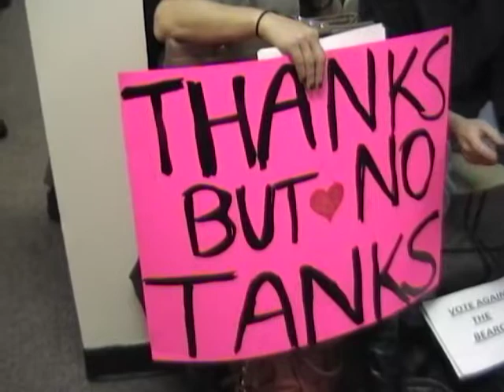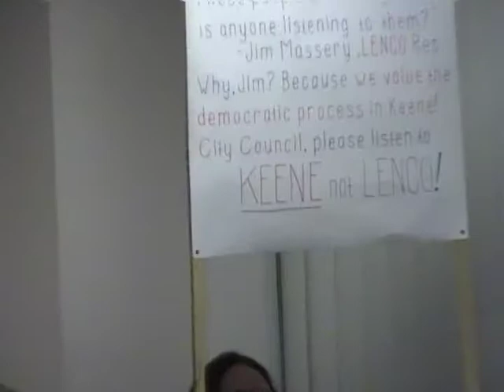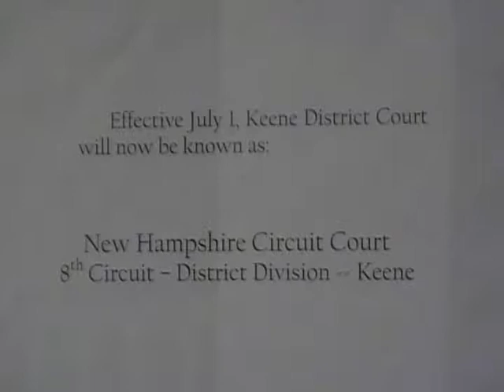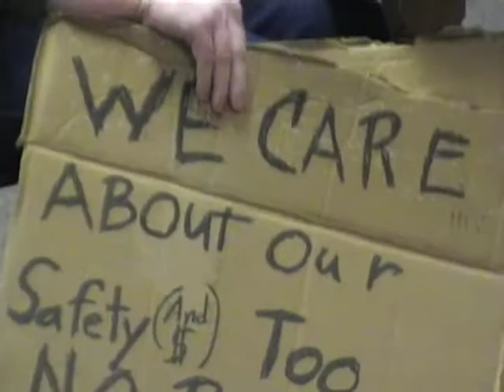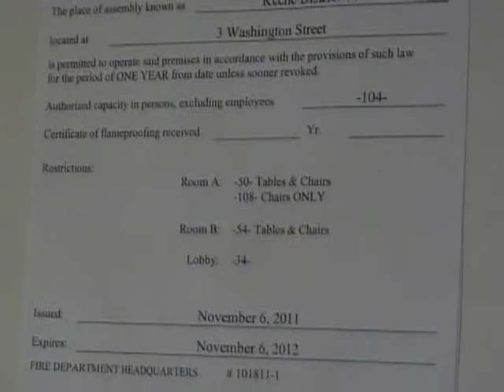2012_bearcatvotekeene_x001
Final city council vote on the Bearcat Armored Attack Truck.
Keene, NH March 1, 2012